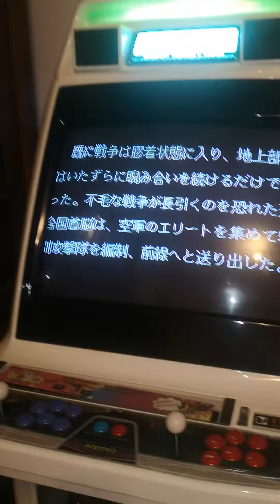P47 Aces : Jaleco Mega System 32 Hardware Conversion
Thanks to twistedsymphony for guidance !
Used MAME 0251 set !